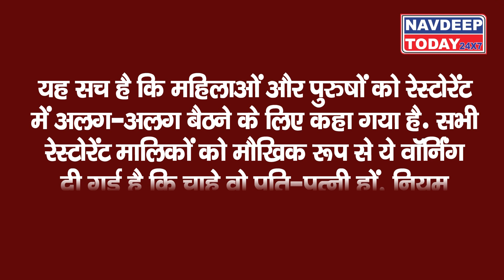Restaurant में पति-पत्नी साथ नहीं खा सकेंगे खाना, मिलेगी सजा।। Navdeep Today